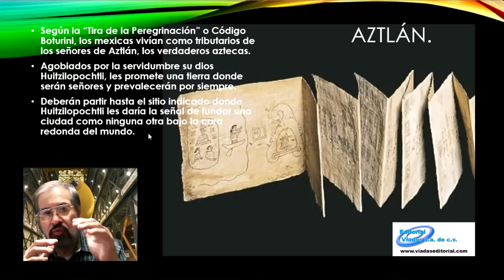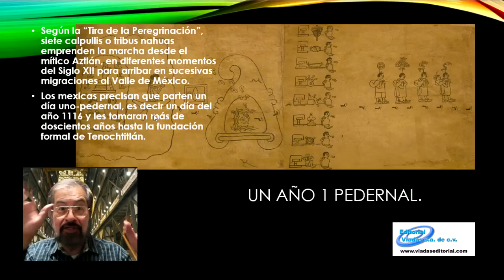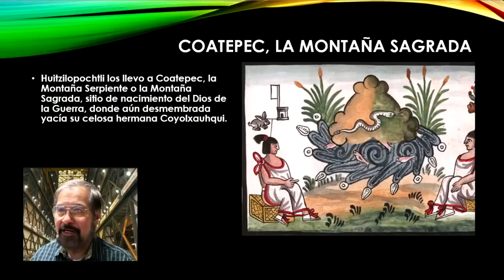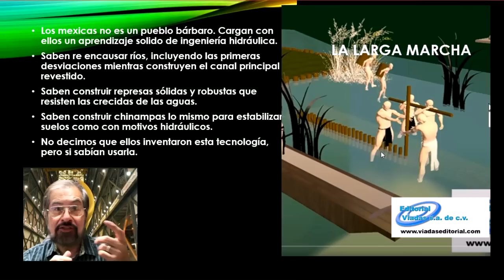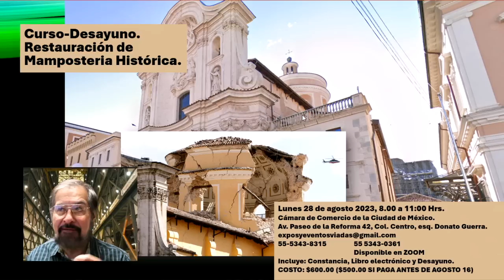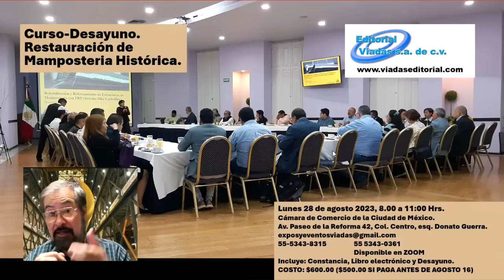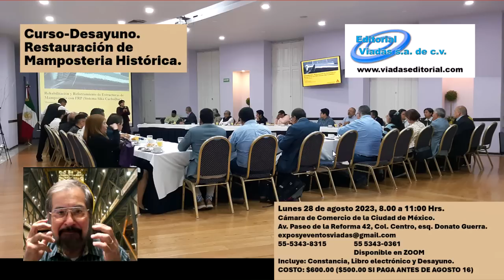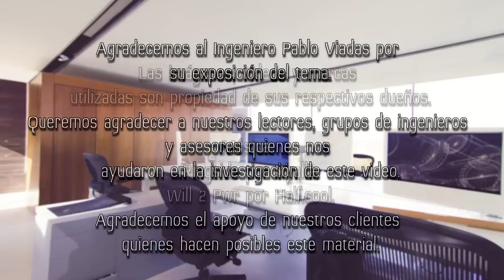Tenochtitlan Oculta en un Volcán.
La leyenda nos dice de la primera ciudad Azteca creada cuando, por guía del dios Huitzilopochtli, los mexicas viajan hacia un nuevo territorio para fundar la primera ciudad Azteca. Más que una leyenda estos códices nos hablan también de hechos de los cuales al explorar los sitios circundantes podemos encontrar viejos hechos sobre la ingeniería civil mexica.

Únase a nosotros en nuestros próximos eventos:
1) ¿Cómo Saber sí su Edificio es Seguro?
Viernes 22 de septiembre 2023, 16.00 a 21:00 Hrs.
2) Restauración de mampostería Histórica (Curso-Desayuno).
Lunes 28 de agosto 2023, 8.00 a 11:00 Hrs.
También disponibles por ZOOM.
Incluye: Constancia, Libro electrónico y Desayuno.

Ringside por Dyalla.
Will 2 Pwr por Half.Cool.
México, Mesoamérica, Cultura, Mexica, Azteca, Arqueología, Cultura, ingeniería, construcción